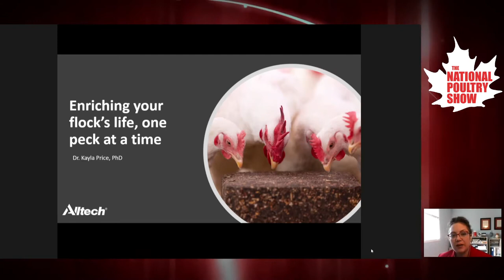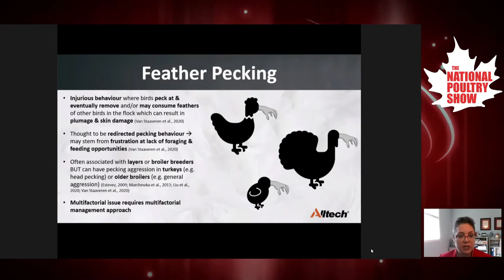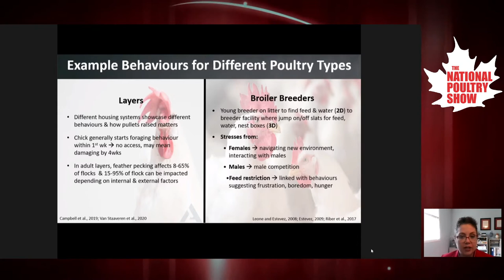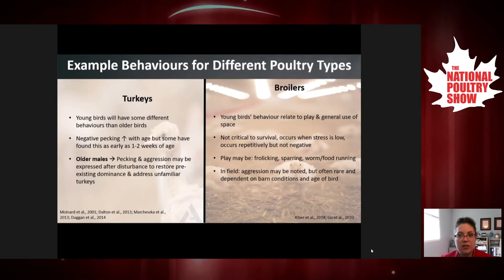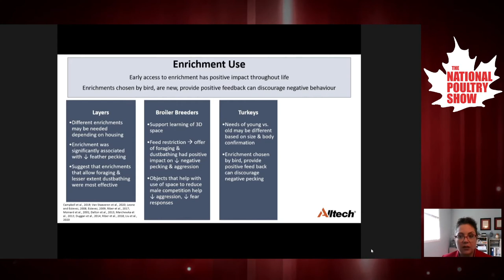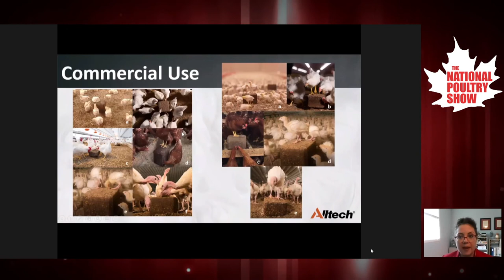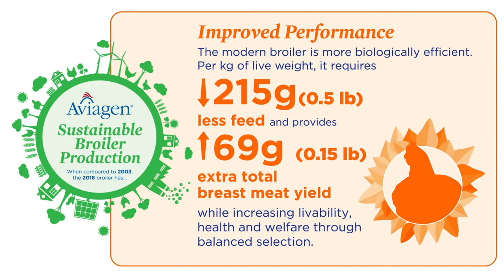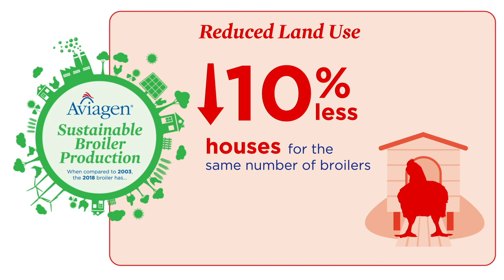The National Poultry Show - Enriching Your Flock's Life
Day 2 of The Virtual National Poultry Show - Exhibitor Highlight: Enriching your flock's life, one peck at a time with Dr. Kayla Price, Canadian Poultry Technical Manager, Alltech